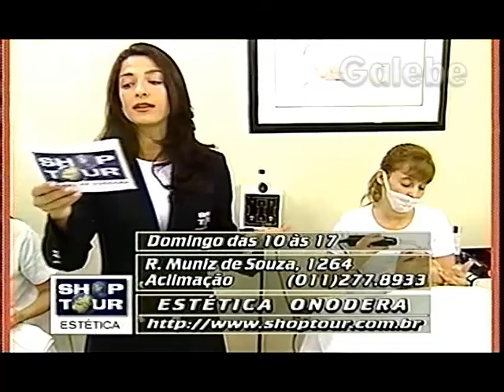ESTÉTICA ONODERA CLÁUDIA TENÓRIO GALEBE 27 11 1998